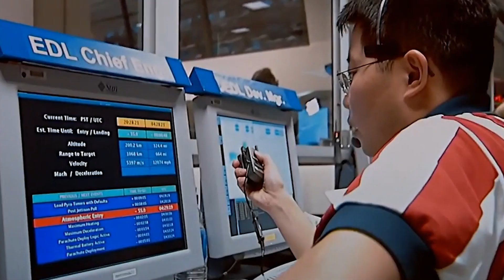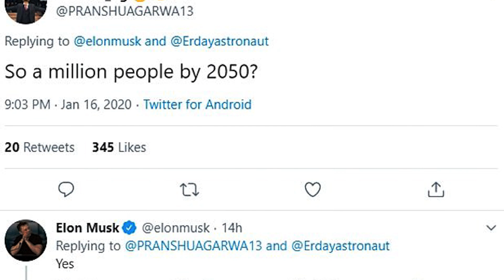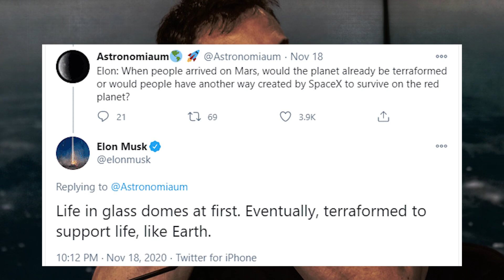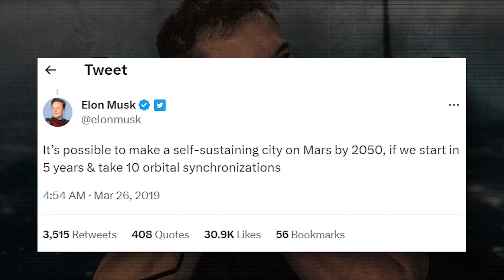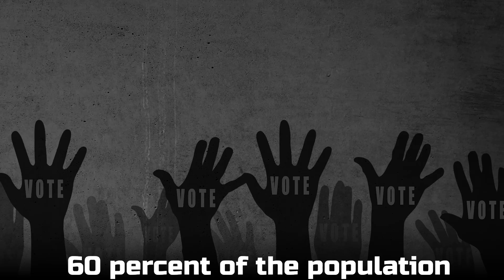Top Secrets of Elon Musk Mission Mars!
In this video, we delve into the captivating world of Elon Musk's Mission Mars and unveil some of the top secrets behind this ambitious endeavor. From groundbreaking technologies to visionary goals, we leave no stone unturned in exploring the mission that aims to make humanity a multi-planetary species.

Did this video inspire you to think about the future of humanity among the stars?